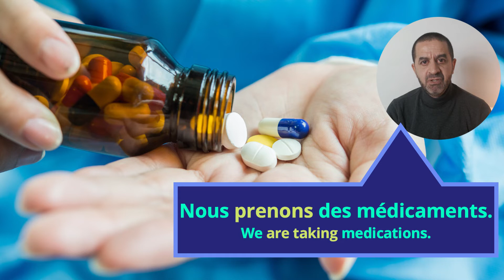Le présent des verbes faire et prendre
Dans cette nouvelle leçon de français OuiTeach., je suis vous apprends les verbes prendre et faire en français au temps du présent.
Ces verbes sont particuliers en français car ils peuvent prendre des sens différents selon le contexte.
Dans un premier temps pour chaque verbe, je vous présente leur conjugaison puis je les utilise dans des phrases illustrées de photos pour vous aider à mieux comprendre. Je vous laisse un temps à chaque fois pour répéter  la phrase et améliorer votre prononciation du français. Enfin, je vous propose en fin de vidéo un Quiz pour tester vos connaissances.

Mon nom est Moh, je suis enseignant et  de langue maternelle française.
J'espère que vous apprécierez cette nouvelle leçon de français et que vous ferez rapidement des progrès ! Bonne chance :)
Avec OuiTeach, le francais devient facile !
🟣 Si tu veux améliorer et approfondir ton niveau de français, nous te recommandons le cours de  Rocket Languages. 3 niveaux sont disponibles, de débutant à avancé. Il existe aussi une app pour le téléphone 📱 et cette méthode a un accès à vie, c'est génial ! ✔️

🟣 Si tu veux nous encourager et nous supporter, tu peux nous offrir un café. ☕